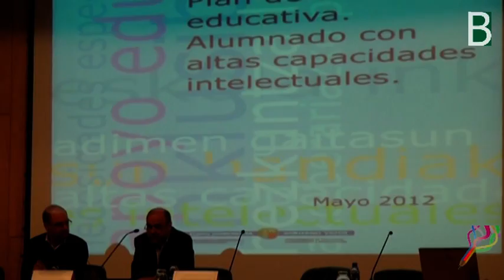Candido Hernandez Gaitasun Handien jardunaldian Orientaciones para altas capacidades intelectuales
Candido Hernandez Gaitasun Handien jardunaldian. Orientaciones educativas para el alumnado con altas capacidades intelectuales. @BGNagusia-k ekoiztuta CCbySA 2012